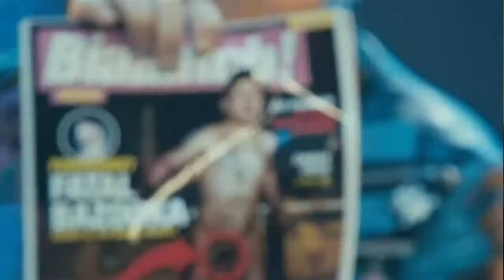Fatal VS. Chris Prolls - SuperClash [HD]